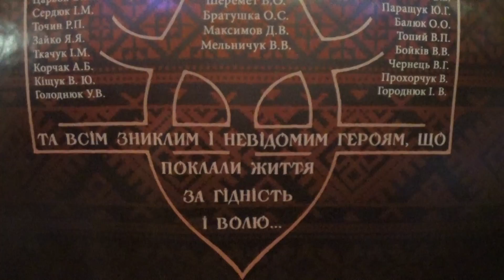Ukraine, Peace in Kyiv: Maidan, Independence Square, Memorial to Nebesna Sotnya. 19.02.2015. Kiev.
Ukraine Kiev: Maidan, Memorial to Nebesna Sotnya 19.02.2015. Memorial of Nebesna Sotnya (Celestial Hundred) at Maidan, or Independence Square and Kreschatik Street and at Celestial Hundred Street (or ex-Institutska Street), near Maidan, or Independence Square, in Kiev, the capital of Ukraine.  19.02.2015.

204946 Ukraine Kiev Maidan Nebesna Sotnya memory myVideo 89

Memorial of Nebesna Sotnya (Celestial Hundred) at MAidan, or Independence Square and Kreschatik Street and at Celestial Hundred Street (or ex-Institutska Street), near Maidan, or Independence Square, in Kiev, the capital of Ukraine.  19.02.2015.